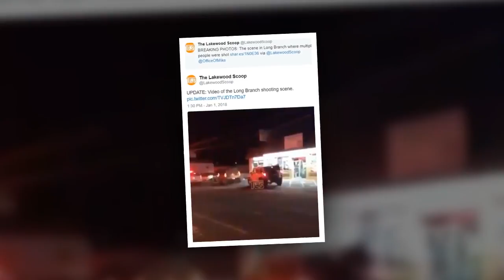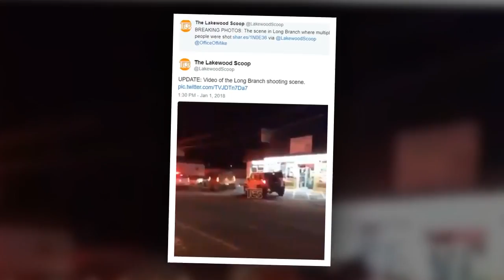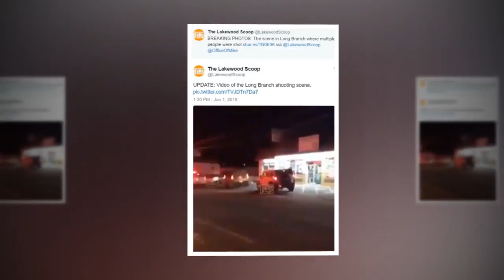Teenager murders his family members on New Year's Eve, officials say